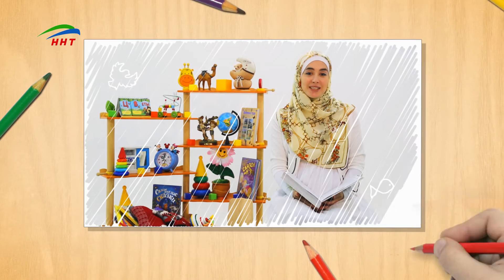8-й день - Младенец с благой вестью. 365 дней с любимым Пророком, алейхи саляту ва саляму.